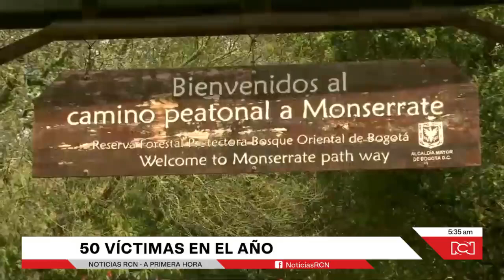Cayó banda dedicada a robar turistas y deportistas en el Cerro de Monserrate en Bogotá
NoticiasRCN | Seis delincuentes dedicados al hurto de personas en el cerro de Monserrate fueron capturados por las autoridades en varias diligencias de registro y allanamiento en las localidades de Santa Fe y Kennedy.